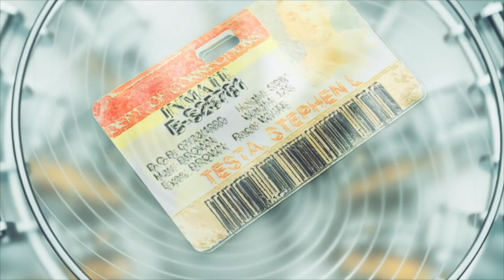SCAMMER GOES TO PRISON FOR FRAUD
Wes Paul shares with us his past criminal lifestyle of fraud and scamming, how he went to prison, and some crazy stories...

Attached is my EPK (Electronic Press Kit) and below are all links as well.
EPK (LinkTree)
CONNECT WITH WES PAUL: